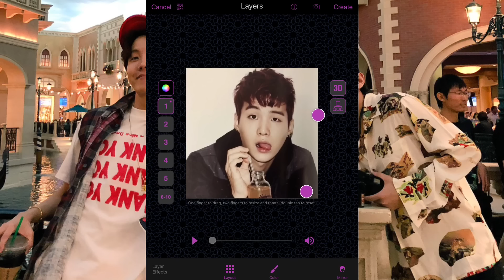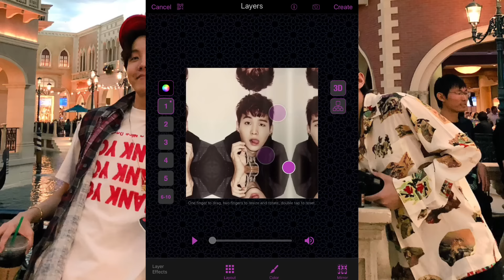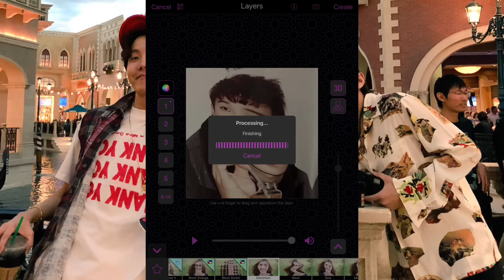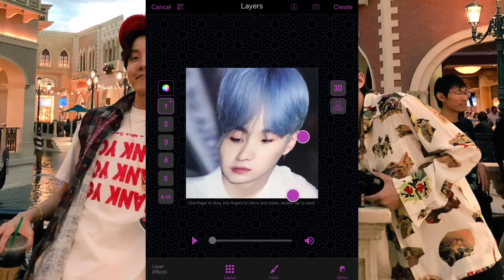how to do the double pinch transition! || video star 🌟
Use the emilieeeyt on instagram! (Or youtube)

My Video Star Packs:

Video layer cake
Video layer pro upgrade
Cinema pro pack
Motion madness effects
Sublime outlines
Magic color tracker
The third dimension
Video star perks pack
Special freebies pack
Custom coloring
Mondrian attacks
Beats & Freqs
Time Slicer
Psycho Sorter
Best fantasy fonts
Groovy glass effects
Draw Lab
Boogie Boxes
Totally Terrific Transitions
Crazy party effects
Multi-Dimensional Magic
Audio Meters
= £43.79

✧ What is your actual name?: Emilie ✧
✧ Where are you from?: I’m from England ✧
✧ How old are you?: I’m 14 ✧
✧ What inspired you to make edits?: When people used to make edits on vine (rip) I wanted to do it too. ✧

(If you want to add to this list of questions just comment one and I might add it)

What transitions do you want to learn? Comment some!

I use cute cut pro to edit my videos.

I use PicsArt to make my thumbnails.

Thank youuuuuuuuu

Your welcome.
No hate!